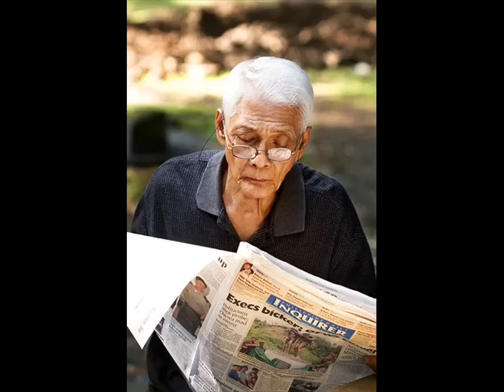kapre- snakebite religion